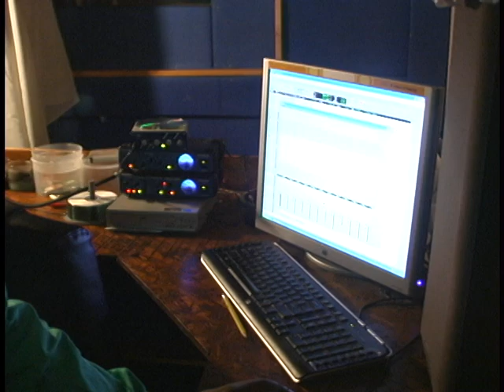Cleveland The Autotune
Hentertainment Media presents Blaze 6 of Crack Sauce clowning as Cleveland from The Family Guy in the recording booth seducing the ladies over a J-Skillz track